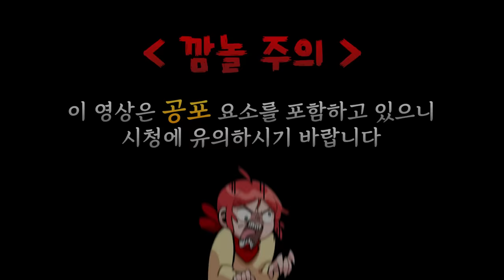비명 참기 ㅋㅋㅋㅋㅋ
가격: 11000원